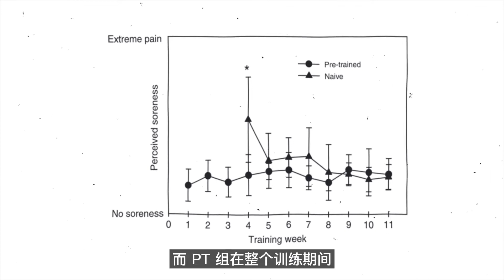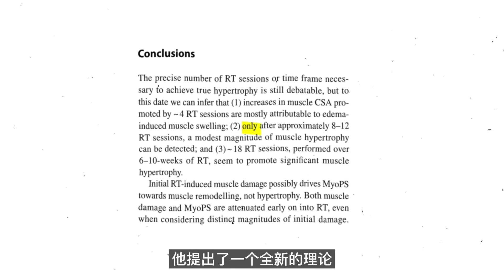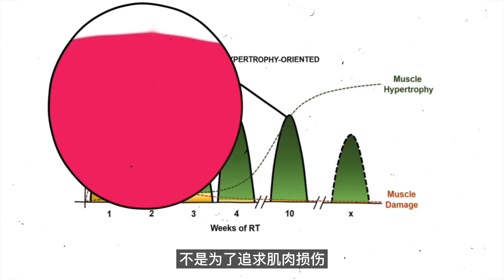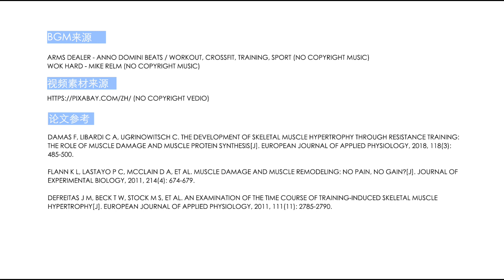【 DOMS 】你不会才知道吧？没有酸痛才是增肌的开始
BGM来源：
ARMS DEALER - ANNO DOMINI BEATS / WORKOUT, CROSSFIT, TRAINING, SPORT (NO COPYRIGHT MUSICI
WOK HARD - MIKE RELM (NO COPYRIGHT MUSICI
视频素材来源
论文参考
DAMAS F. LIBARDI C A. UGRINOWITSCH C. THE DEVELOPMENT OF SKELETAL MUSCLE HYPERTROPHY THROUGH RESISTANCE TRAINING:
THE ROLE OF MUSCLE DAMAGE AND MUSCLE PROTEIN SYNTHESIS[J. EUROPEAN JOURNAL OF APPLIED PHYSIOLOGY, 2018, 118(3):
485-500.
FLANN K L, LASTAYO P C, MCCLAIN D A, ET AL. MUSCLE DAMAGE AND MUSCLE REMODELING: NO PAIN, NO GAIN?IJI. JOURNAL OF
EXPERIMENTAL BIOLOGY, 2011, 214(4): 674-679.
DEFREITAS J M. BECK T W. STOCK M S. ET AL. AN EXAMINATION OF THE TIME COURSE OF TRAINING-INDUCED SKELETAL MUSCLE
HYPERTROPHYIJI.EUROPEAN JOURNAL OF APPLIED PHYSIOLOGY, 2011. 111/11): 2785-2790.